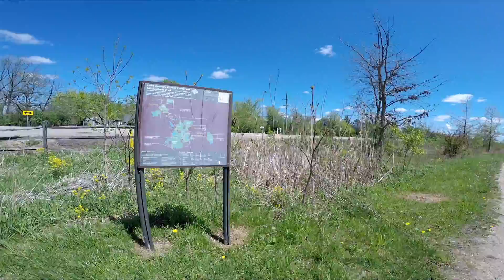Relaxing Ride in Illinois Prairie, Crushed Gravel and Forest Trails. (No talking!)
Recorded with a GoPro Hero5 and an external microphone. A Dead-Cat Windscreen was used to keep wind noise from the audio recording. The scooter is a NineMax
2:24 Begin Crushed Gravel
8:29 Blacktop Trail
9:04 The Cool Tunnel
10:20 A Little Taste of OffRoad
10:49 Dirt and Gravel Path
11:25 Blasting Around The Woodchip Pile
11:52 Road Closed
13:00 Some Serious Off Road
13:45 The River of Goback
14:06 Carry Me to Higher Ground
15:29 The Construction Zone in The Trees
16:07 Beautiful Trees
16:57 Ancient Forest Dwelling
That is the end. Unfortunately I was not able to record my ride home, but trust me it was just as much fun. :)